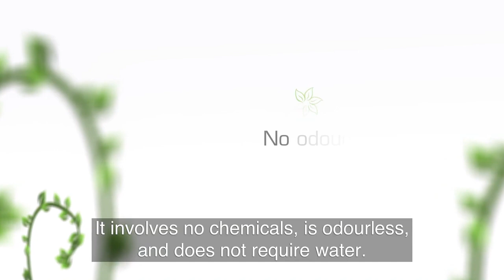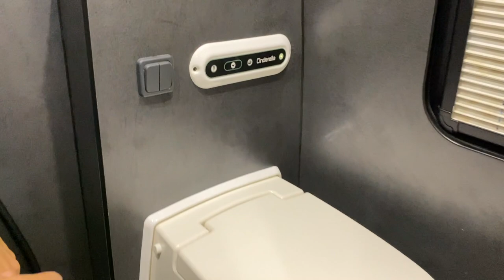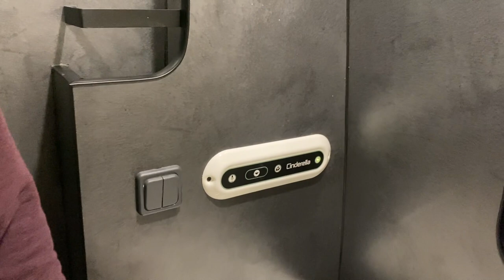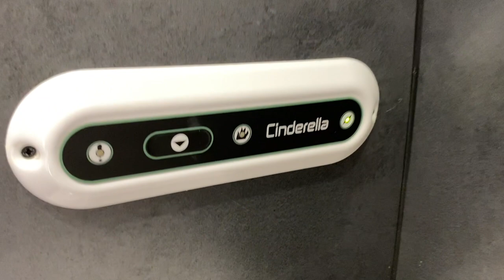CINDERELLA INCINERATING TOILET review. El MEJOR WC para tu CAMPER/autocaravana del mercado!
Review video after 9 months using this incinerating toilet, why we chose the Cinderella instead of a conventional potty and everything you need to know if you're thinking about getting one for your camper/motorhome.It is definitely a GAME CHANGER!!
Activate the subtitles in English

Os dejamos este video con nuestra opinión después de usar el inodoro durante 9 meses y porque nos decantamos por el Cinderella Incinerating Toilet en lugar de un potty normal. También os contamos todo lo que necesitas saber si estas pensando en instalar un Cinderella en tu camper o autocaravana.